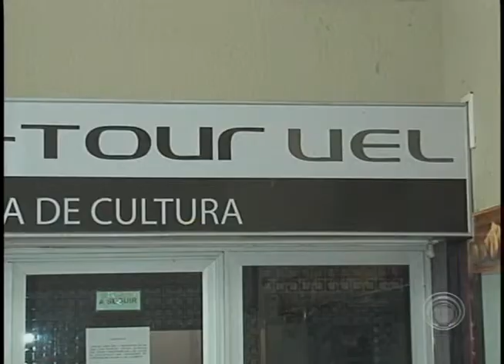Com irregularidades, Cine Com-Tour é interditado pelo Corpo de Bombeiros (24/03)